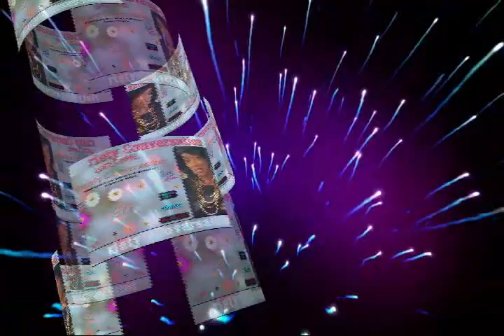Vanessa Bryant Speaks Out On Mom’s Wild Interview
Kobe Bryant’s Wife Vanessa Bryant responds to her mother Sofia Laine’s interview on Univision.  Sounds like money is the issue!  Sofia has grown accustomed to a lifestyle that she isn’t keen on departing from.  For over 20 years, Kobe and Vanessa Bryant have financially Supported Vanessa’s mother Sofia Laine.

Vanessa Bryant Speaks Out On Mom’s Wild Interview,vanessa bryant,kobe bryant,vanessa bryant instagram,gianna bryant,kobe bryant lakers,kobe bryant highlights,kobe bryant tribute,sofia laine,sofia laine interview,family and money,the bryant family,Vanessa Bryant responds to her mother Sofia,vanessa bryant responds to sofia interview,vanessa bryants kicks mom out and takes car